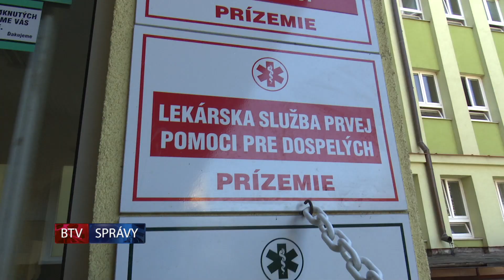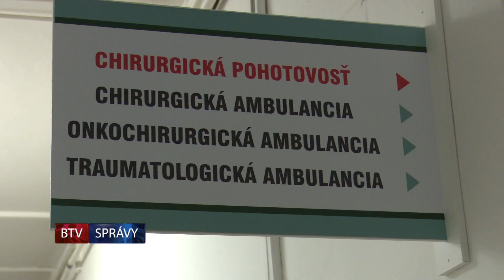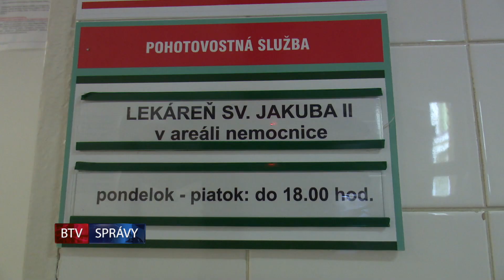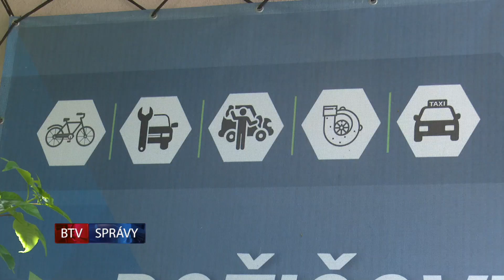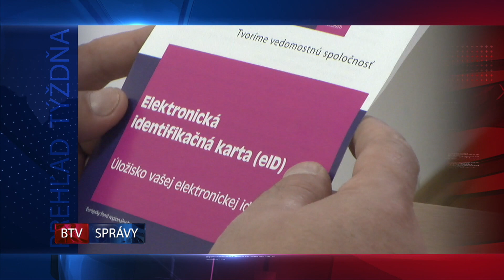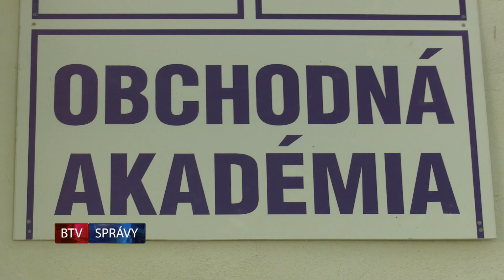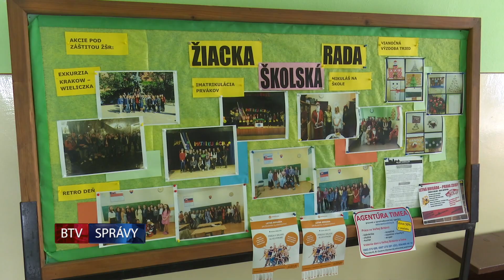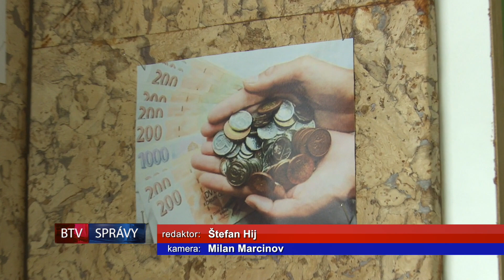SPRÁVY BTV 01. 06. 2018